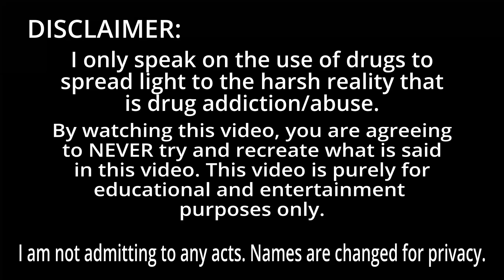I Lied About Quitting Weed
Bro I'm all about transparency here. And to be transparent I fuckin love weed. It really does mean a lot.